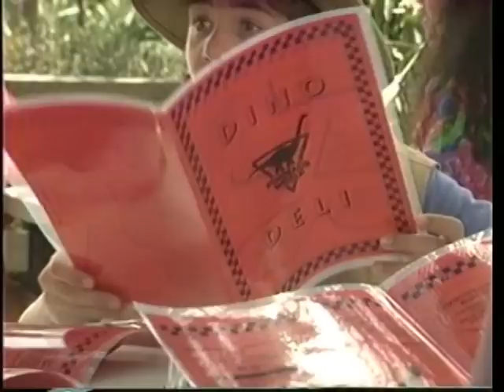Dino-Deli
Everyone is ready to sing at the Dino-Deli.

Lost in Dinosaur World (1993)